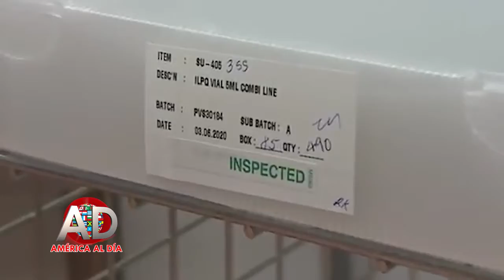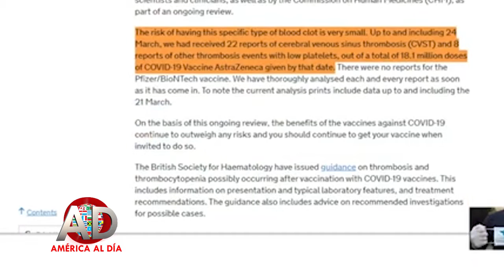«Vínculo claro» entre la vacuna de AstraZeneca y los trombos, según expertos, pero desconoce la reac